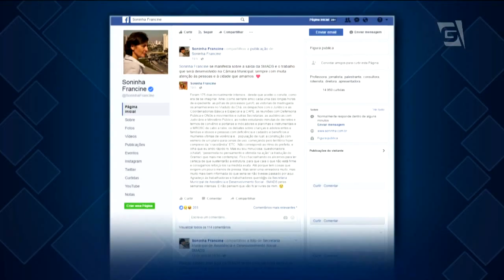Programa busca empregar moradores de rua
Em vigor há quase dois meses e meio, o programa Trabalho Novo, da gestão Doria, já capacitou oitocentas pessoas e resultou na efetivação de duzentos e quarenta moradores de rua. O objetivo é empregar vinte mil pessoas até o final do ano.